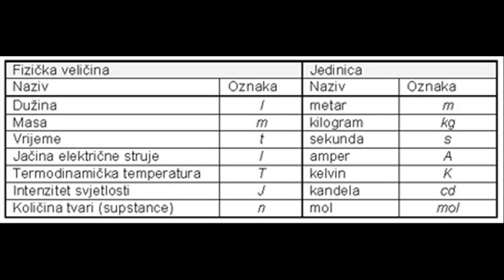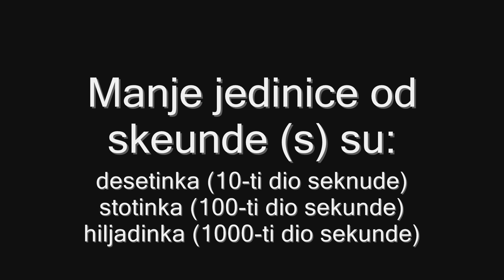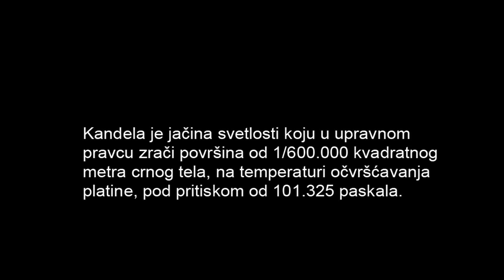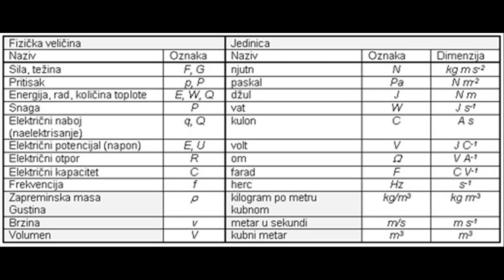[FIZIKA] Fizicke Velicine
by Tarik